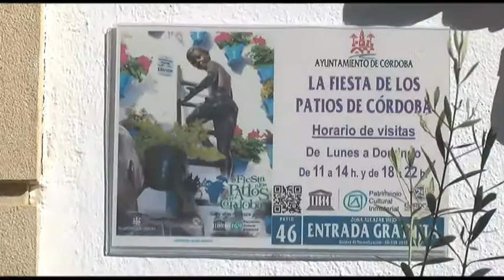080519 PATIO SAN BASILIO 15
080519 PATIO SAN BASILIO 15